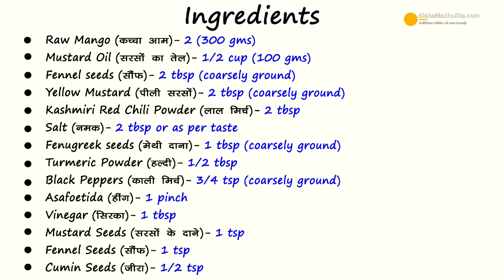Mango Chutney Pickle | आम की पूरे साल भर चलने वाली अचारी चटनी । Aam ki Achari Chtuney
Spicy Mango Chutney Pickle, Kairi ki Achari Chutnye,Kachhe Aam ki Chatni Pickle,spicy Mango chatni
Ingredients
Raw Mango (कच्चे आम )  - 2 (300 gms )
Mustard Oil (सरसों तेल )  - 1/2 cup(100 gms)
Fennel seeds (सौंफ ) - 2 tbsp (coarsely ground)
Yellow mustard (पीले सरसों के दाने )  - 2 tbsp (coarsely ground)
Kashmiri Red chili powder (कश्मीरी लाल मिर्च पाउडर)  - 2 tbsp
Salt (नमक ) - 2 tbsp or as per taste
Fenugreek seeds (मेथी ) - 1 tbsp (coarsely ground)
Turmeric Powder (हल्दी पाउडर ) - 1/2 tbsp
Black peppers (काली मिर्च )  3/4 tsp (coarsely ground)
Asafoetida (हींग )  - 1 pinch
Vinegar (सिरका )  - 1 tbsp
Mustard seeds (काली सरसों के दाने )  - 1 tsp
Fennel seeds (सौंफ )  - 1 tsp

How to make Raw Mango Chutney pickle :

1. Take Mangoes, Peel and chop them finely.
2. Heat a wok, add oil. Add mango pieces in hot oil. Stir and cook until soft.Keep aside to cool.
3. Mango pieces have cooled, add to grinder jar and grind.
4. For spices, heat up mustard oil in a wok , add cumin seeds.black mustard seeds. Slightly roast these.As mustard seeds crackle , add fennel seeds. Add asafoetida, fennel seeds powder, turmeric powder,fresh coarsely ground black pepper, kashmiri red chili powder, salt.
5. Add the mango paste. Mix all and cook for 1 minute. Keep to cool. As the pickle cools slightly add vinegar, mix well.
6. As it cools down completely, keep in a glass container or food grade plastic container. You can eat this pickle for over an year.

Serving:
7. You can have it as a pickle, as chutney, or add to other chutney and stuffings and enhance the taste of your recipe.